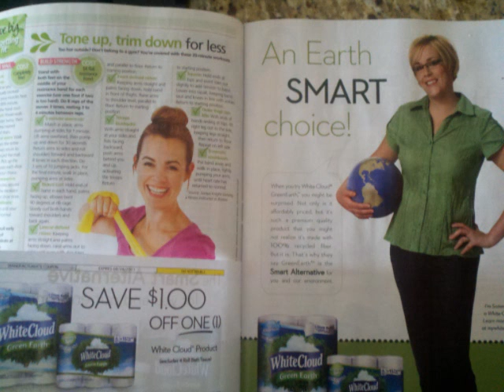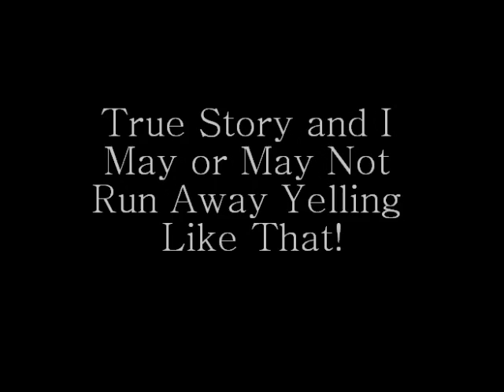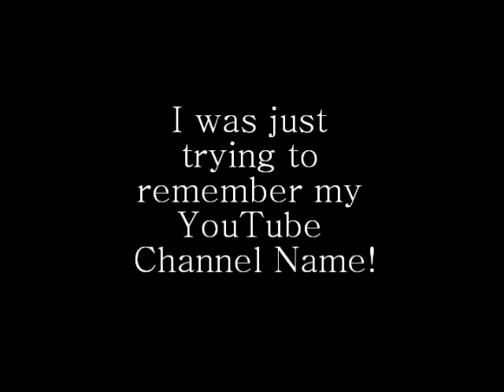Sommer Poquette's YouTube Channel Introduction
What's this YouTube Channel All About? Learn more about Sommer Poquette and why this channel has such a funny name!